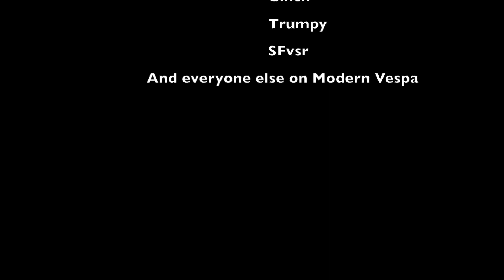Vespa Rally 200 engine rebuild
This was my first "big" project on my 1976 Vespa Rally. I pulled apart the engine and replaced all the bearings, seals, clutch plates, and drive shaft. Watch to the end for the nail-biting "will it start?" conclusion.